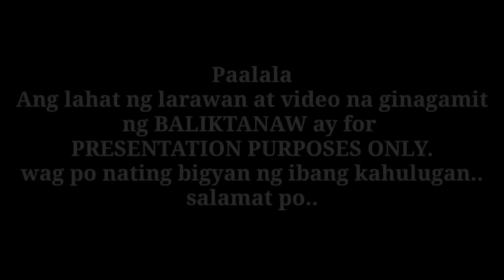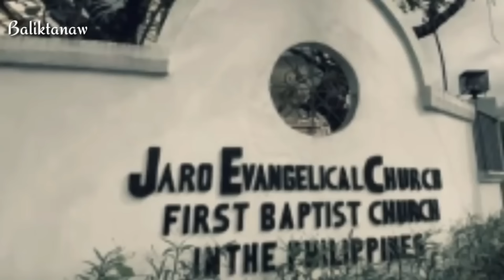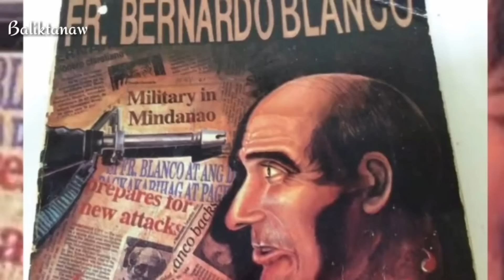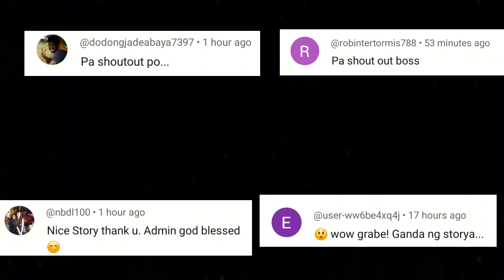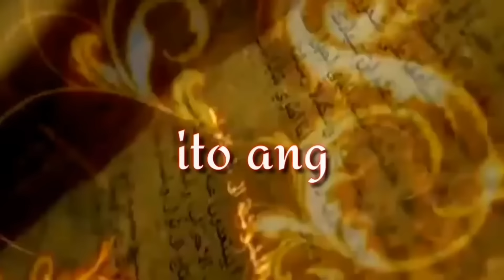Pag sagip sa mga bihag | Paano pinasok ni Capt PARCON jr ang kuta ng kalaban | Medalya ng Karangalan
Gaano mang kahirap Ang misyong naghihintay sayo ay hindi kailanman hihigit pa sa kapangyarihan tinataglay mo kung ipagkakatiwala mo ang lahat sa panginoon. pagkat ibinibigay nya lang ang pinakamatitingding laban sa kanyang pinakamalalakas na kawal. Halika't mag BALIKTANAW tayo sa kwento ng taong minsan ng sinubok ng katatagan at katapangan. Sumabak sa napakadelikadong misyon ngunit nakitaan ng prinsipyo  tibay ng dibdib at kakaibang galing sa pamumuno. Nilusob ang mga kaaway hanggang sa makubkob ang kuta ng mga ito anupat hindi lang nakapag ligtas ng mga bihag, tinaglay rin ang pinakamataas na pagkilalang nararapat para sa kanya. Ang kwento ng mapangahas na pag salakay ni Captain Custodio J. Parcon jr medalya ng kagitingan.

Kaya pala inidolo si FPJ | Ang kwento ng Pagtitiis at Pamamayagpag ni TATA DENS | Dencio Padilla

Siya pala ang boses sa likod ng MASKMAN | Ano ang nangyari sa bansang MAHARLIKA | Eddie Ilarde Story

Ang babaeng ito ang nag aklas laban sa mga mananakop | Ganun pala katapang si Kumander Dayang Dayang

Muntik di mabuhay si DANTE VARONA pagkatapos tumalon sa tulay | Ganito pala nangyari  HARI NG STUNT